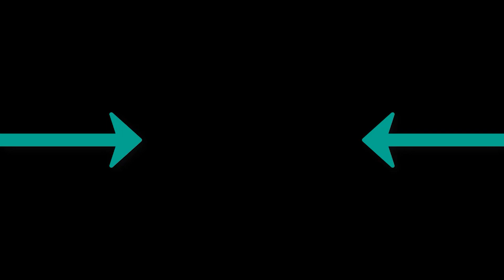Linkin Park - In The End Starix Remix